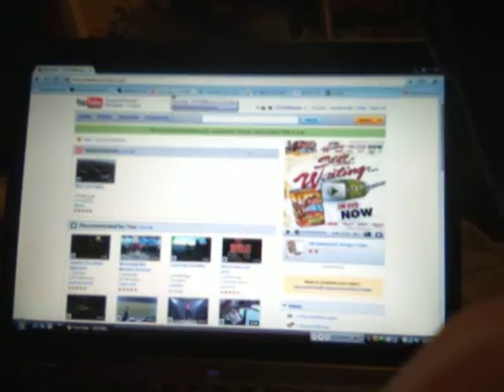Bored!!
Got Bored